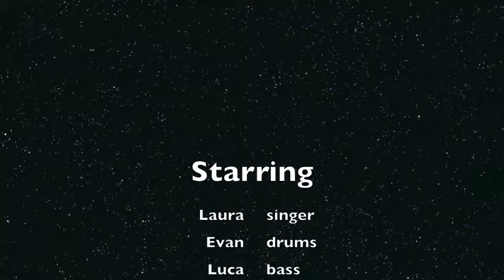Blackout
Zach, Laura, Evan, Luca